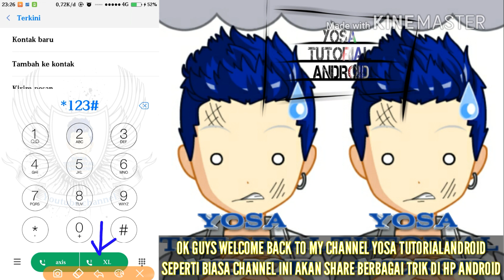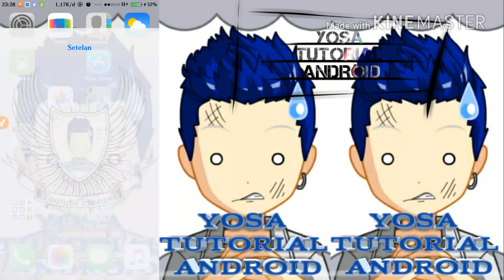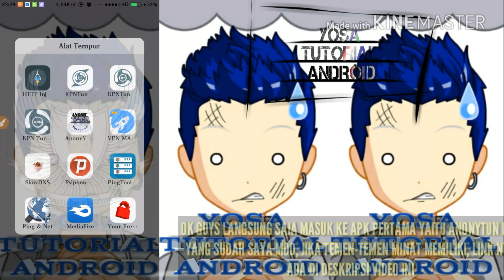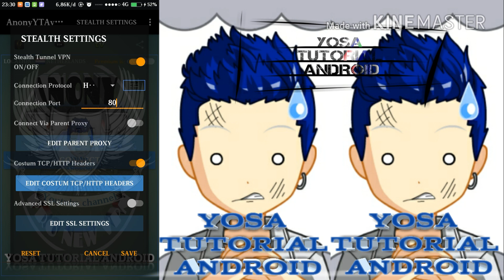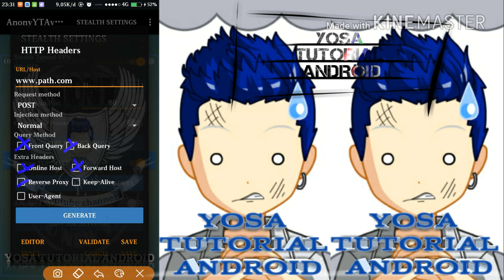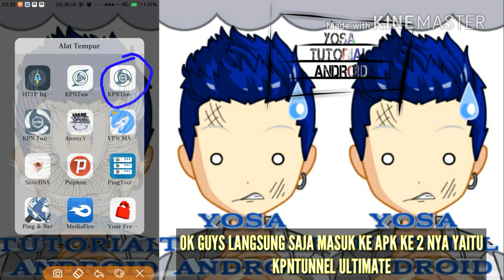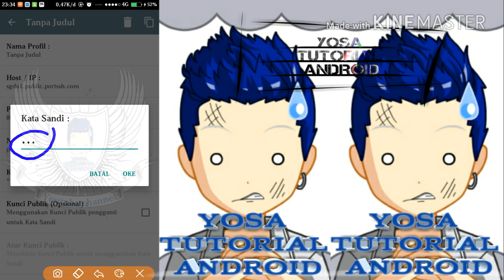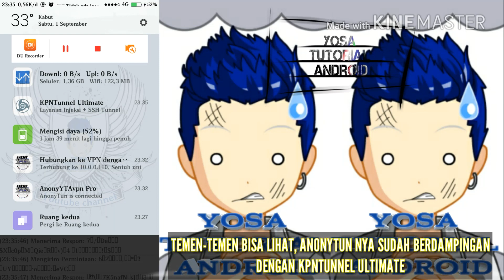CARA MENGGABUNGKAN 2 VPN SEKALIGUS TANPA ROOT PART2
Saran/kritik & laporan konek atau tidak nya please coret di kolom komentar🙏

-!- 👇 UNTUK VIDEO LAIN NYA 👇 -!-

Link apk yg sllu dipakai du Channel ini

Jika Temen-temen suka game subway surf , saya sediakan versi mod nya
No limit cash, nolimit lock